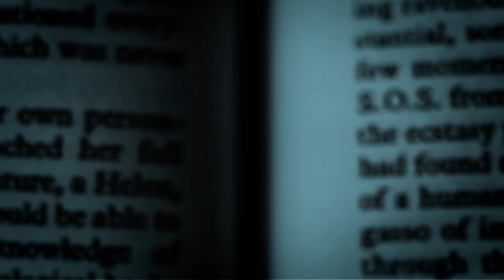Review: American Ghost Hunter and Catching up with Krystal